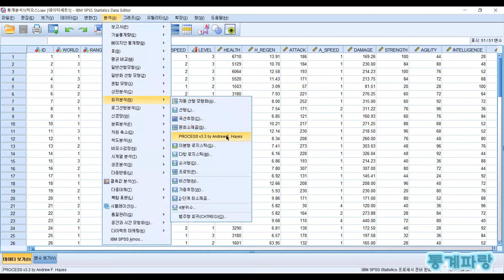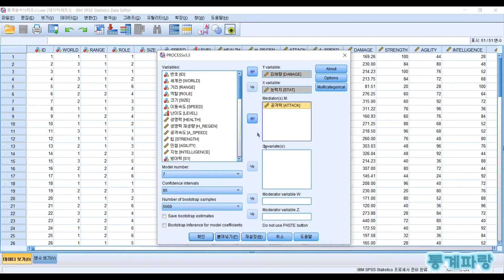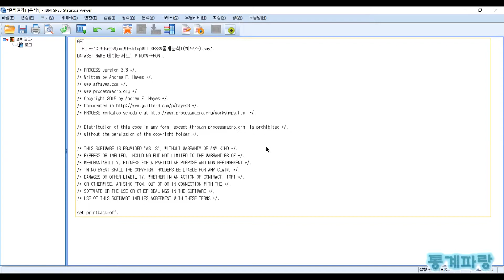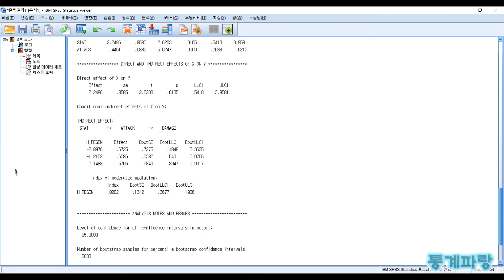SPSS를 활용한 프로세스 매크로 - (3) 조절된 매개효과(7) Process Macro Model 7/Moderated Mediation Effect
프로세스 매크로(Process Macro Model 7)
조절된 매개효과(7)(Moderated Mediation Effect)

독립변수 - 조절변수 - 매개변수 - 종속변수